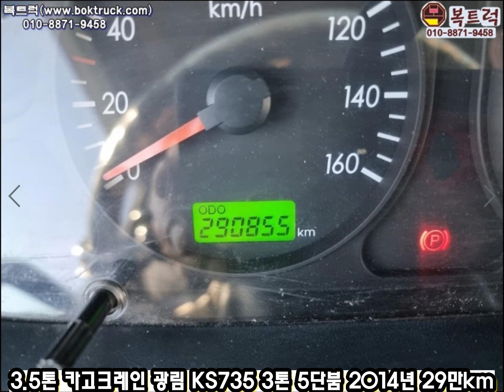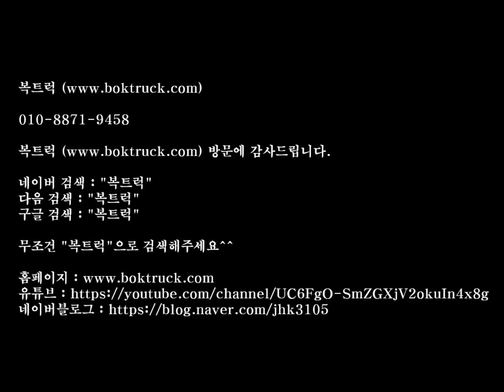[복트럭] 3.5톤크레인 공사현장에 꼭 필요한 중고카고크레인매매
3.5톤 카고크레인

이마이티 슈퍼캡 17마력 무사고

광림 KS735장비 인양3톤 5단붐

2014년 29만km